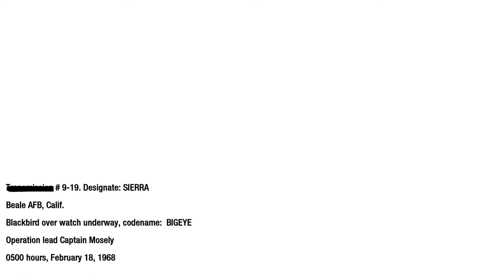Blackbird BIGEYE - Immersive Realistic Gameplay [4K 60FPS ULTRA] Call of Duty: Black Ops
🔸️Call of Duty: Black Ops PC Gameplay on 4K Resolution Ultra Graphics. Walkthrough no commentary